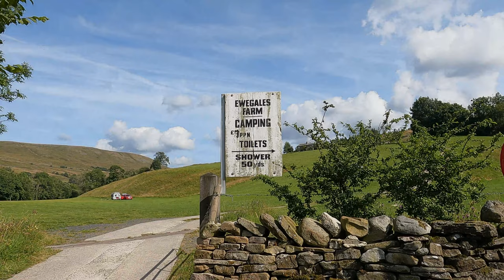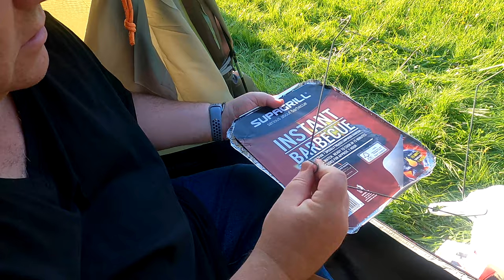Camping Mistakes | My Trip To The Yorkshire Dales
My camping mistakes for the point of view of a novice.
In a last minute decision I headed to The Yorkshire Dales planning to find a campsite and just see how well I do. I thought I had everything I needed but after just one night I soon realised I could make a few low costs changes to make it a more comfortable night.

Happy viewing

MUSIC COPYRIGHT▼
YouTube LIbrary